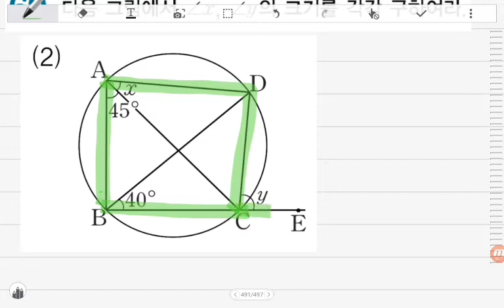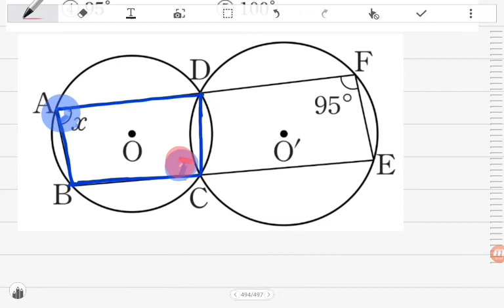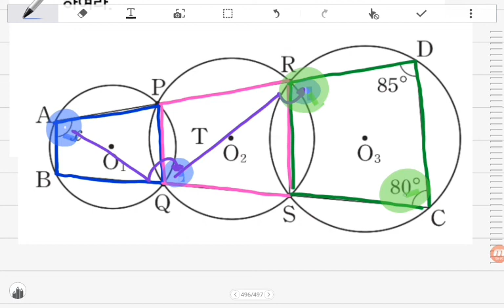[BDBD수학]중3 DMZ 개념익힘 Ⅷ.원의성질 08원에내접하는사각형의성질